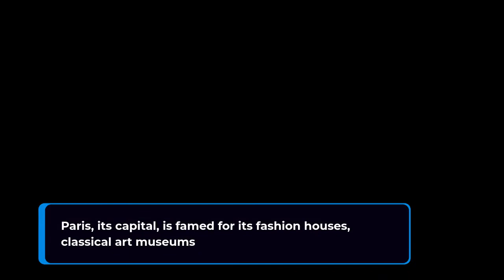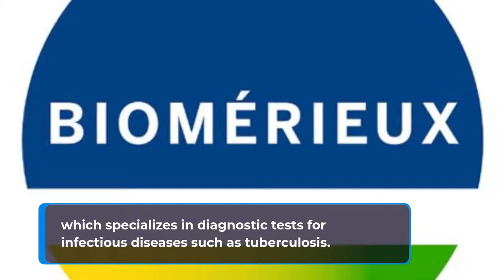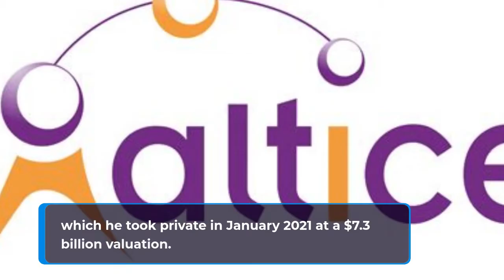Top 10 Richest People in France in 2021 | French Billionaires 2021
France, in Western Europe, encompasses medieval cities, alpine villages and Mediterranean beaches. Paris, its capital, is famed for its fashion houses, classical art museums including the Louvre and monuments like the Eiffel Tower. The country is also renowned for its wines and sophisticated cuisine.

France has taken a hit on the economic front from the Covid-19 pandemic but it is still a country that is loaded with its share of billionaires. Despite the global COVID-19 pandemic, the top 10 richest people in France got a whole lot wealthier in 2021.

Here are the 10 richest people in France as of June of 2021.